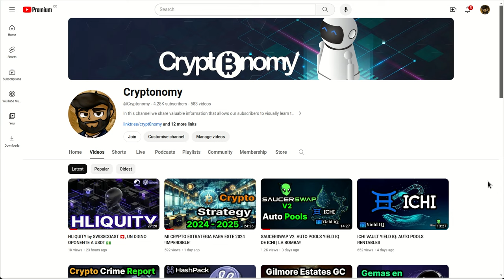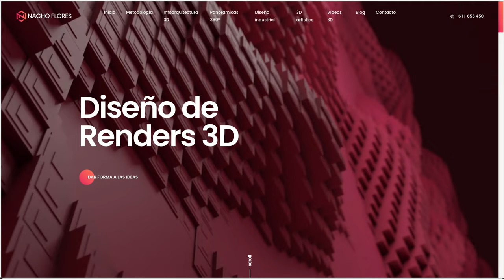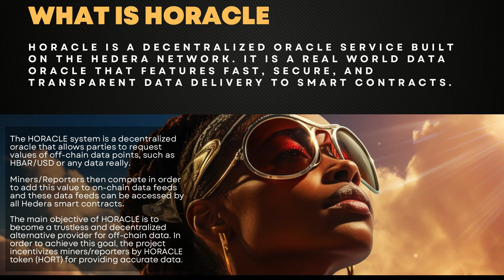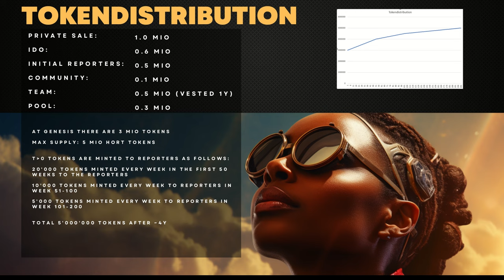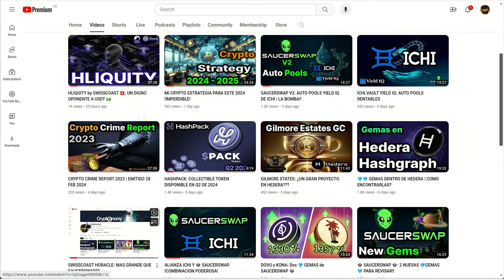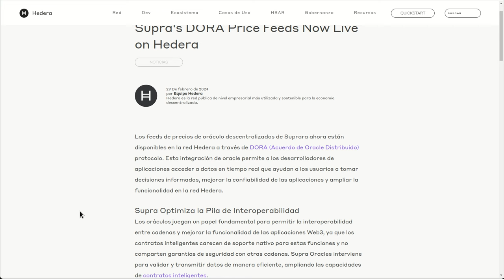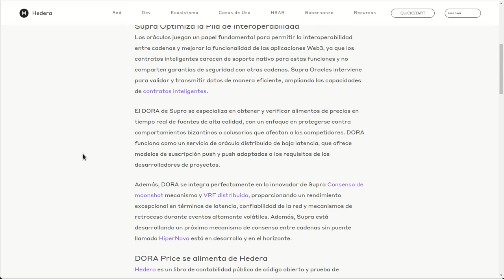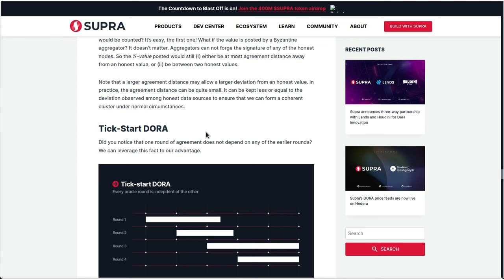NEWS: HORACLE HORT Y HEDERA SUPRA'S DORA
Hola a tod@s, Bienvenidos a su canal 𝘾𝙧𝙮𝙥𝙩𝙤𝙣𝙤𝙢𝙮, en esta entrega les comparto la informacion confirmada directo con SWISSCOAST de Horacle HORT y la ultima noticia de Hedera acerca del oraculo DORA de la empresa SUPRA que ya esta en funcionamiento en el ecosistema de HEDERA.
Gracias Nacho por tu trabajo.

⌚️Marcas de tiempo: Timestamps:
[00:00:00]  Introducción

◢ Atn. 𝖢𝗋𝗒𝗉𝗍𝗈𝗇𝗈𝗆𝗒